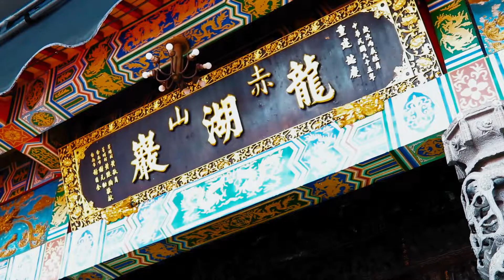辛丑年內庄楊家觀音佛祖 前往 六甲赤山龍湖巖 開光啟靈